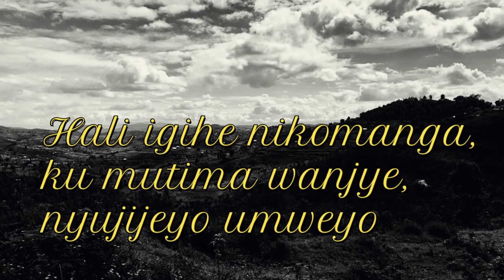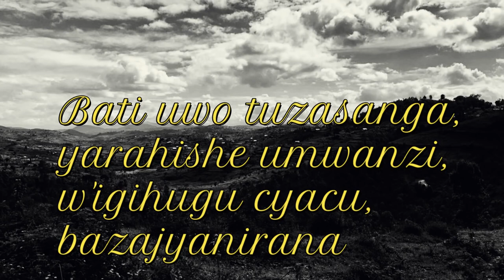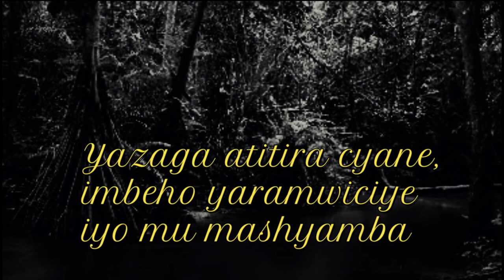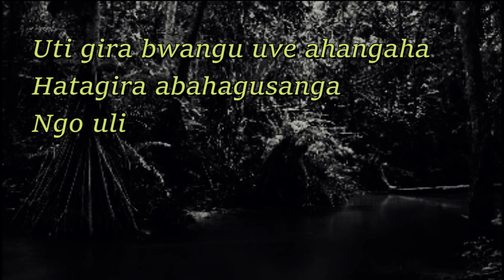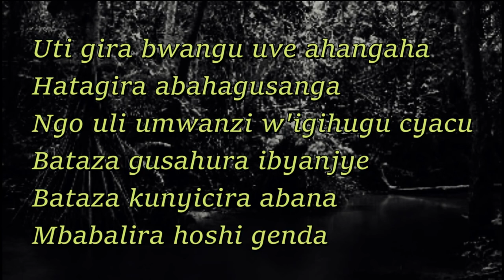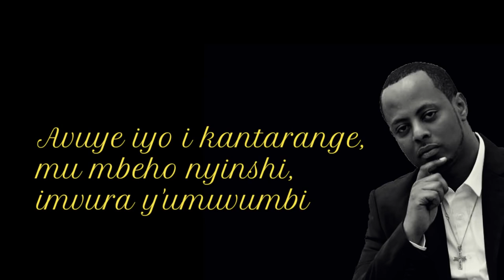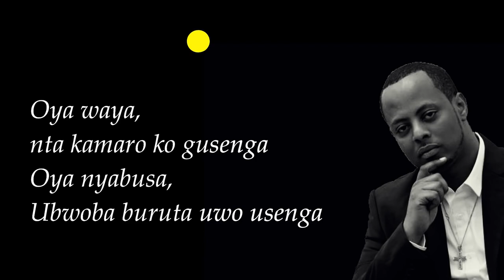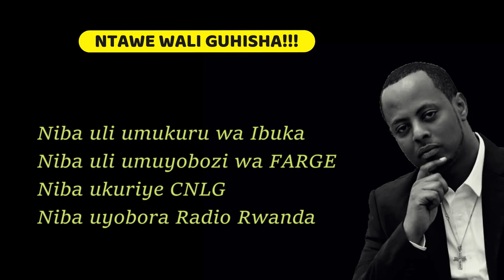Ntirugira Umwanzi by Jean Baptite Byumvuhore